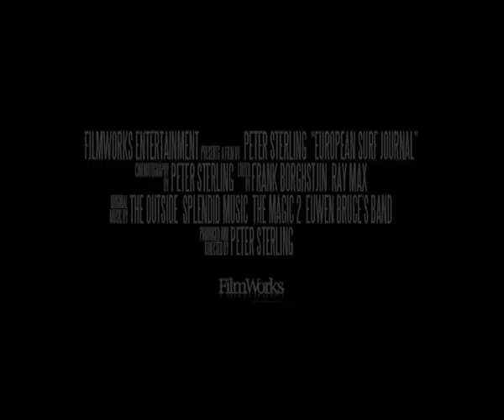EUROPEAN SURF JOURNAL (OFFICIAL TRAILER) SURF MOVIE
FilmWorks Entertainment Presents - European Surf Journal.  Peter Sterling, renowned photographer, traveled through Europe shooting some of the most remote and exciting surfing locations. After visiting eleven countries over two years, the resulting film is part surf movie and part travel documentary featuring both pro and amateur surfers from around the globe, surfing some of the most unique surf spots on the planet.

European Surf Journal is an inspiring look at wave-riding from a rare viewpoint that showcases the talents and determination of those dedicated to their passion.